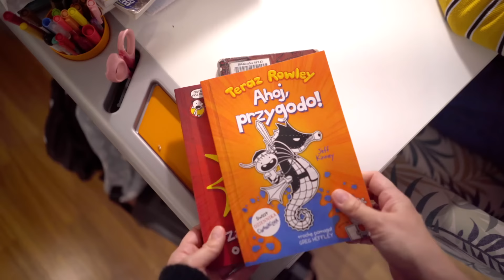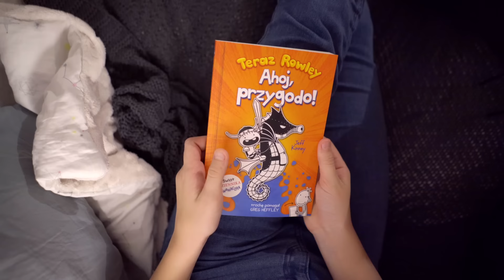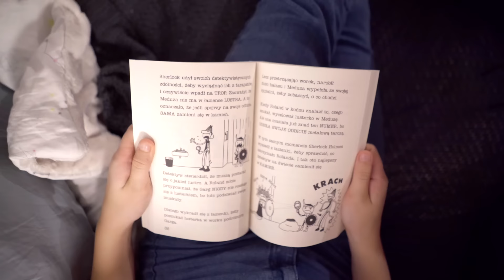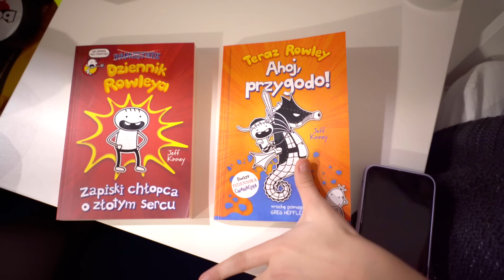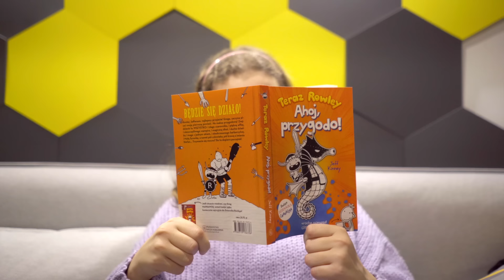Reczy, które denerwują nastolatkę!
Więcej informacji o książach z serii "Teraz Rowley." znajdziecie tutaj:
"Dziennik Rowleya. Zapiski chłopca o złotym sercu"